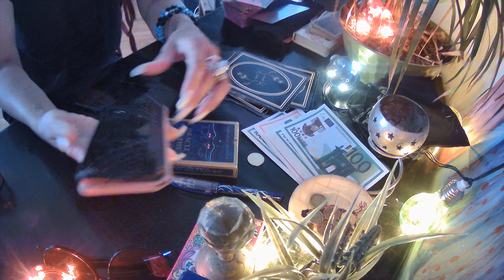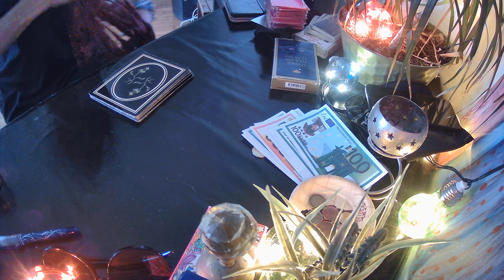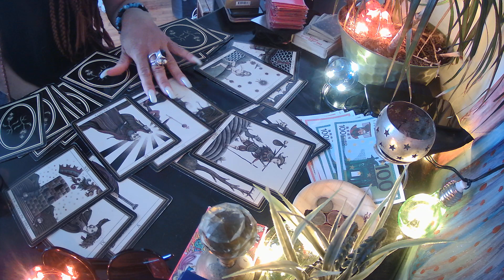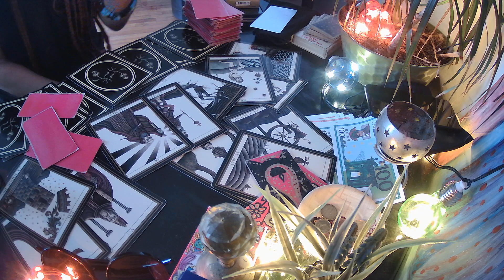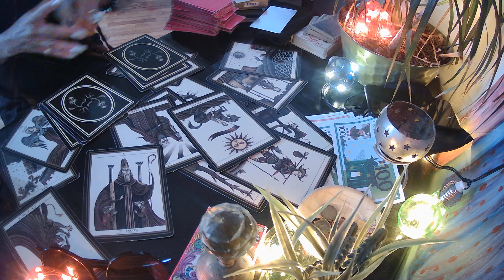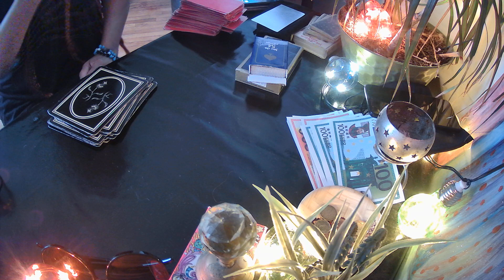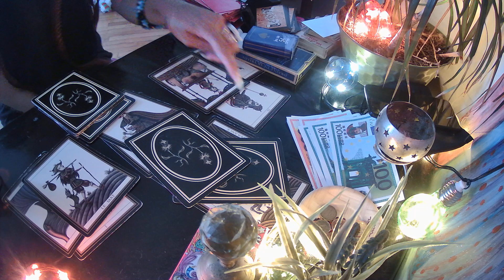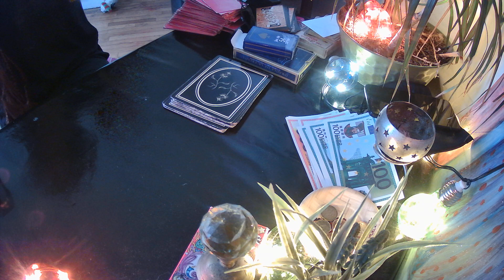Voyance - Le mystère de la piqûre dans les boites de nuit +autre tirage...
VOUS POUVEZ FAIRE UN DON SUR MON TIPEE ICI 👉d'avance merciiii !!

461 victimes, 381 plaintes… L’inquiétante vague de piqûres à la seringue continue